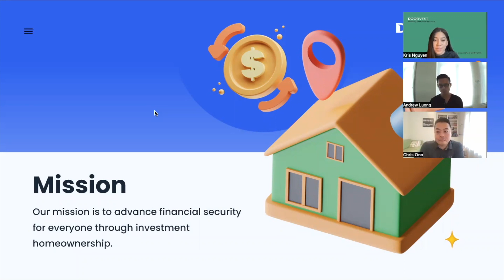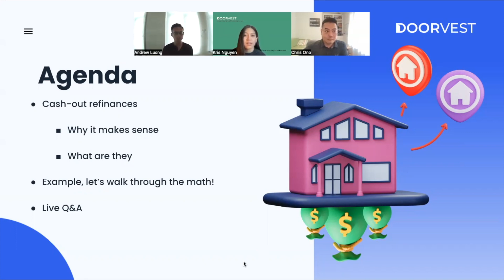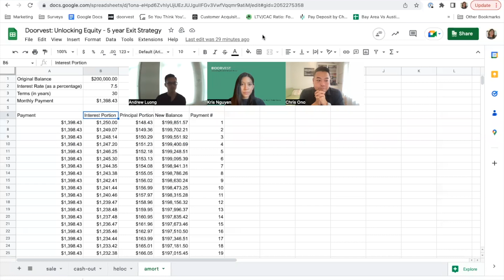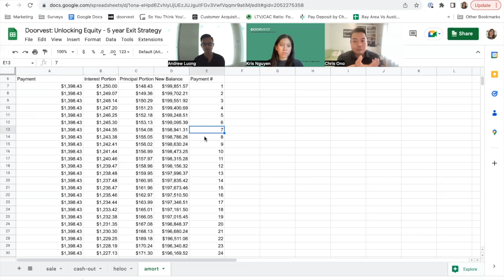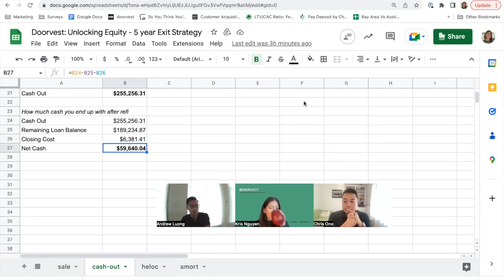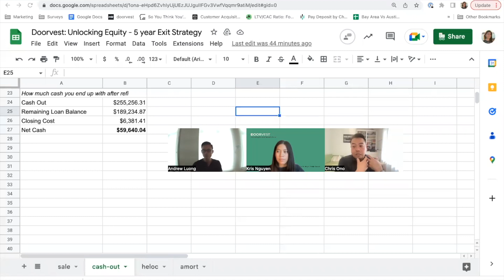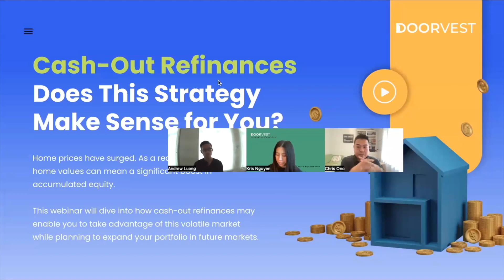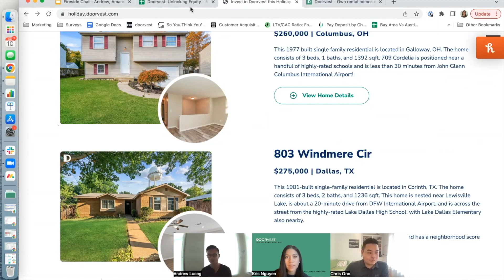Cash-Out-Refinance | What It Is & How To Use It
Home prices have surged. As a real estate investor, this means a potential for significant boosts in accumulated equity. So what does this point, and how can you put your equity to work?

💰 Think: A cash-out refinance.

Co-Founder & CEO, Andrew Luong, and Head of Business Operations, Chris Ono, discuss how to take advantage of a cash-out refinance in this volatile market and apply this strategy to expand your portfolio in the future.

They cover:

- What is a cash-out refinance and how to apply this strategy?
- The pros and cons of using a cash-out refinance
- The math - let's visualize how this works!
- Live Q&A